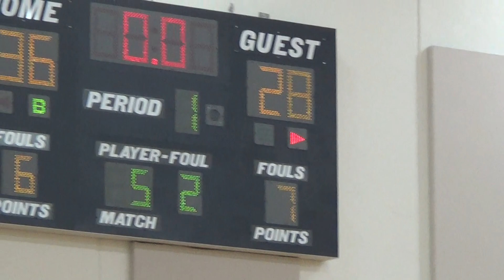1 22 19 Varsity vs St Croix Prep 2 of 4